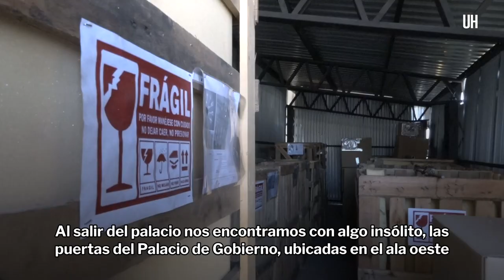El Palacio de López sale de terapia intensiva - ÚH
Última hora te invita a hacer este segundo recorrido virtual para conocer cómo avanza la restauración.

Nos encontramos en el Salón Libertad, que está clausurado desde el gobierno de Horacio Cartes y es recordado como un espacio donde se encontraba la galería de fotografías de los ex presidentes de la República.

En el subsuelo del Palacio de López se abre paso y se puede observar el muro de contención realizado por el ingeniero militar Morgenstern. El valor histórico de estos muros guarda relación con la fortaleza de Humaitá. Los trabajos de intervención y restauración permitieron recuperar la estructura antigua que quedaba por debajo de las capas de paredes y revoques que se fueron superponiendo a lo largo de los años.

Al salir del palacio nos encontramos con algo insólito, las puertas del Palacio de Gobierno, ubicadas en el ala oeste, fueron desmontadas y estacionadas. Hoy se conoce como la Biblioteca de Puertas.

00:00 Introducción
00:10 El Salón Libertad
01:58 Tecnologías usadas
03:51 Subsuelo del Palacio de López
05:59 Biblioteca de puertas
06:42 Final